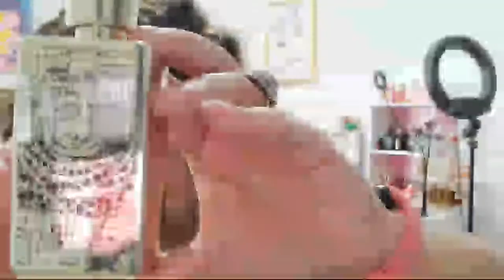Perfume Collection | Snowstorm & Decants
Aging Gorgeously is a live beauty experience.

Louise Caillouet
1507 E. 53rd St
Suite 458

50 years old and on a path of aging gorgeously. Let's not fear aging but age gorgeously and with style.. Join me for beauty, skincare, lifestyle and everything that makes for a gorgeous life.